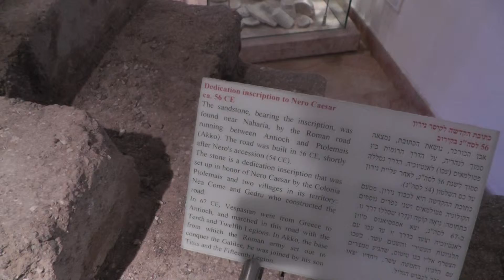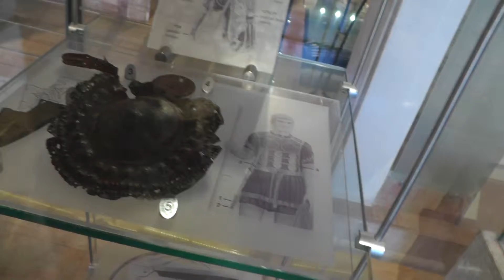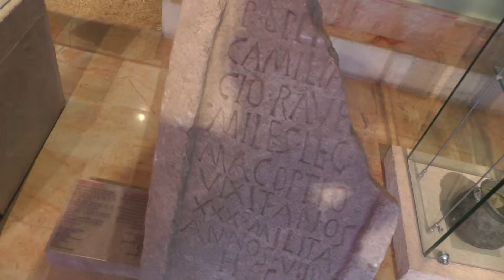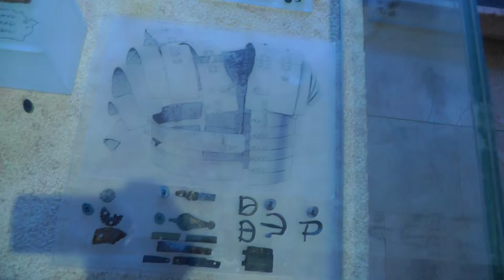Хайфский университет.Музей Гехта.